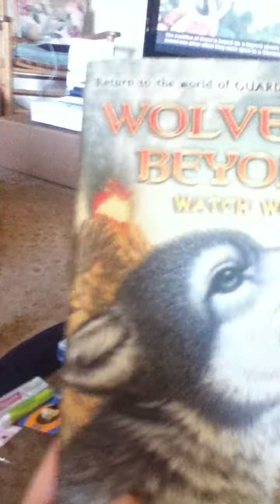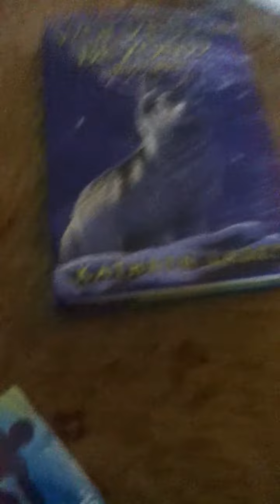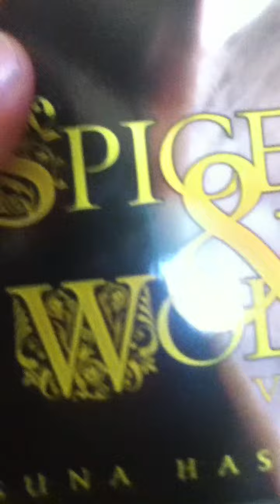Gifts I got in Christmas 2011